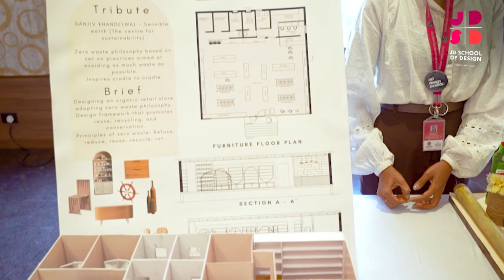Highlights: JDDA 2023 Goa- Interior Events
The JDDA 2023 Goa edition was the venue for brilliant JDSD Interior Design students to showcase their extraordinary designs and ideas.

Visitors from across the globe joined us for the event and shared some great feedback about the event and the participants. Here are the highlights